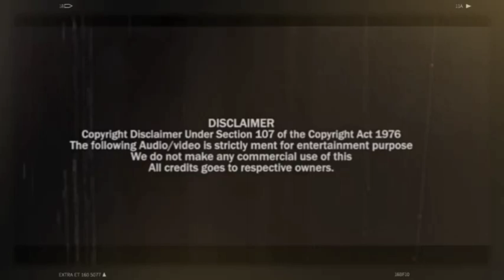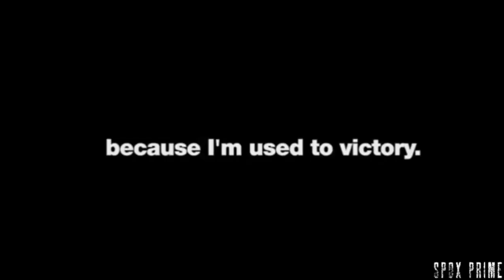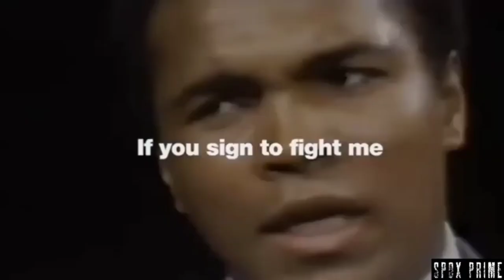NEEYE OLI Ft. Muhammad Ali | The Greatest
Muhammad Ali - The Greatest of all Time tribute video.

This video is not intended to violate any condition of Use.

Mohammmed Ali a.k.a Cassius Clay was one of the greatest person ever. To say he was a greatest boxer ever was  a putdown. He was bigger than boxing.

Ali's iconic punches inside the ring dazzled everyone. But when we look into the legacy that Ali upholded the other punches he threw outside the ring was a main reason he became a great personality.

He was one of the most influential personality of the 20th century and one of the most greatest athlete ever.

A man of Tremendous will power, dedication,courage,sheer will and above all Greatness!

"FLOAT LIKE A BUTTERFLY
                STING LIKE A BEE"

Dedicated to Muhammad Ali and the full crew of Sarpatta Parambarai.

keywords;